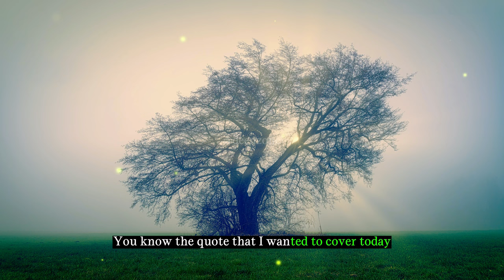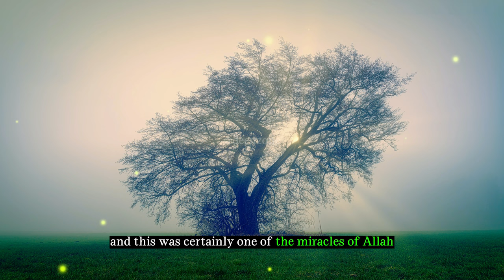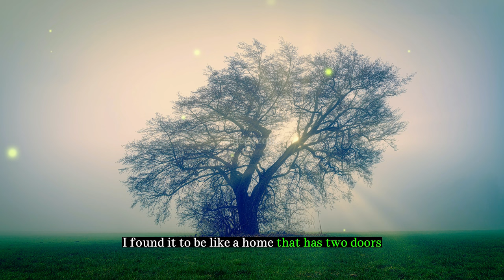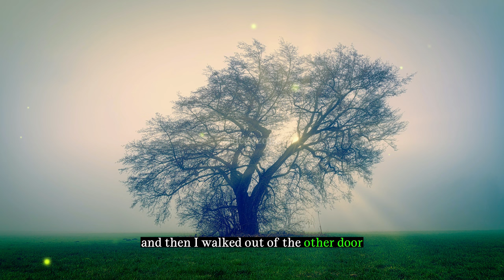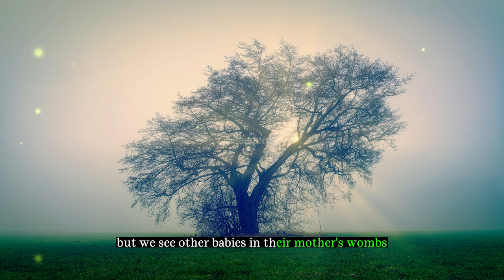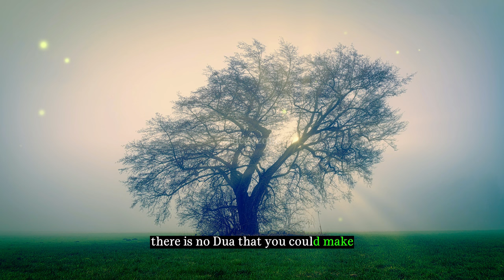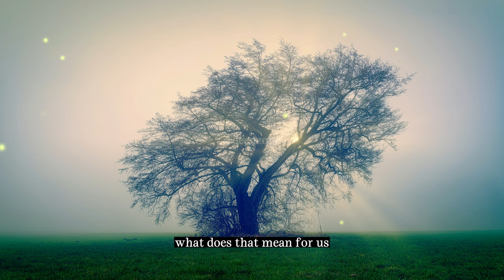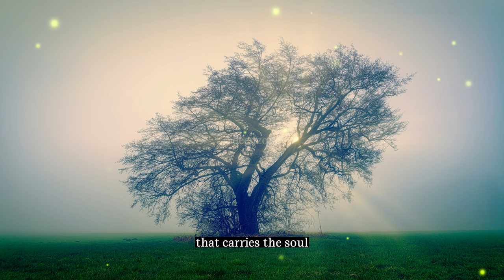HE MET ANGEL OF DEATH AFTER 2000 YEARS!